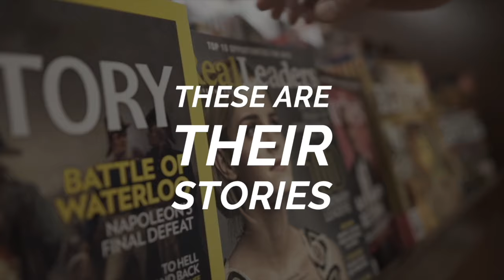Ep. 76 Serve Don't Sell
Jonathan Keyser is the CEO of Keyser Commercial Real Estate. After years of merciless selling, Keyser met someone who would change his life forever. On this Episode 76 of The Real Leaders Podcast, Jonathan proves that you don't have to be ruthless to win.